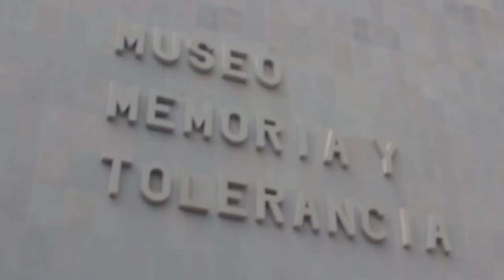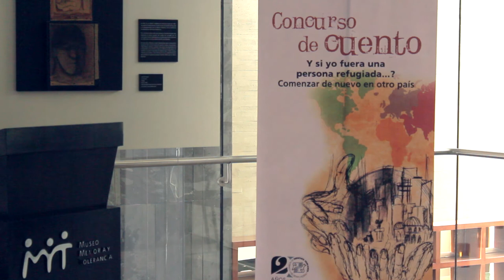Concurso Cuento 2013 - ACNUR México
Podrán participar todas las personas que habiten en territorio mexicano cuya edad esté  comprendida entre los 12 y 18 años. El plazo de entrega de los trabajos vence el 20 de junio de 2013, que es el Día Mundial del Refugiado.